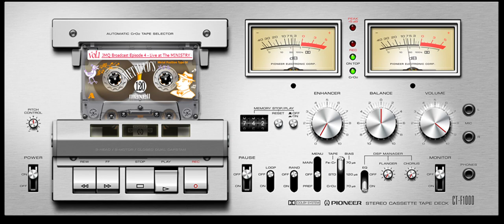MINISTRY OF SOUND 1 🙏 - W-O-N-K-Y House Part 1 (DIRTYBIRD RECORDS)🐔.jamie mchugh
Classic DJ Set featuring Claude Vonstroke, Paul Woolford, mixed  by JMQ live at The Ministry of Sound, London.

Tracklist

B_Movie 6:00 AM
Misc.
Content found during: 1:01:41 - 1:07:04
No restrictions
Birdshit (Remix of Frankie 'Bullshit' Mix)
Claude VonStroke
Content found during: 4:07 - 8:19
No restrictions
Wrong (Jesus Gonsev Remix)
Jamie McHugh
Content found during: 1:12:08 - 1:14:18
No restrictions
5000KW (Ortzroka Remix)
Xara and Criminal
Content found during: 39:38 - 45:16
No restrictions
JaJa (Paul Woolford „BI-Polar" Mix)
DJ Delicious & Rutte
Content found during: 49:45 - 54:55
No restrictions
The Docks
Luke Le Mans
Content found during: 1:07:03 - 1:10:00
No restrictions
Rewind to Start (John Tejada Remix)
John Consumelder featuring Lex Empress
Content found during: 17:42 - 22:12
No restrictions
Arcadia (Claude VonStroke Remix)
Jamie McHugh
Content found during: 0:54 - 4:07

This mix was created using promotional material supplied by the record label's for promo purposes.  All copyright for the tracks used in this mix has been granted by the record labels.